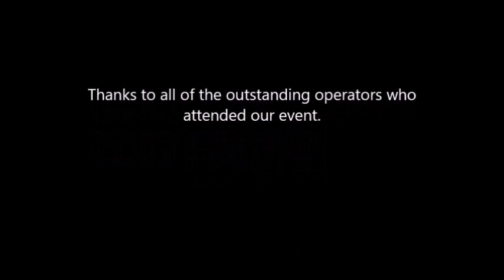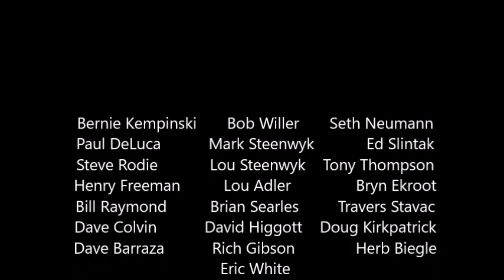Three Operating Sessions on the Colorado & Southern Railroad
Photos from three operating sessions during the Great Lakes Getaway Nov 9-11, 20203